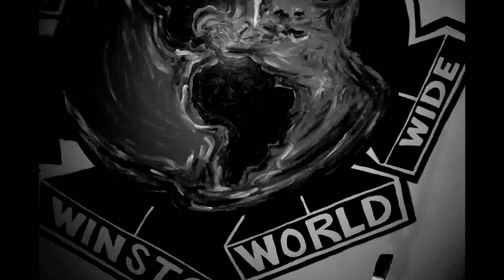SCIENTIFIC -MORE THAN RAP-MEL MAN E.N.T-WAR PATH PRO TV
SCIENTIFIC  OWNER OF MEL-MAN E.N.T
NEW VIDEO .. MORE THAN RAP
OFF HIS NEW MIX TAPE ''LYRICAL GENIUS''

THIS VIDEO WAS FILM BY
BUMPY DA GENERAL
OWNER OF 'WAR PATH PRO'
FIRE-SON E.N.T. AN WAR PATH PRO.TV